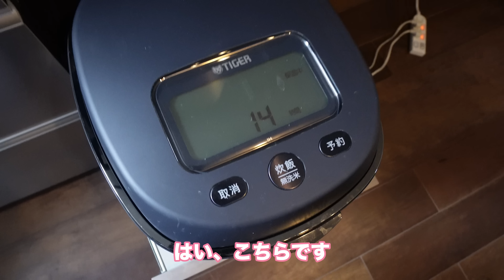この子のお名前もややこしい事になった！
みゆみゆチャンネル